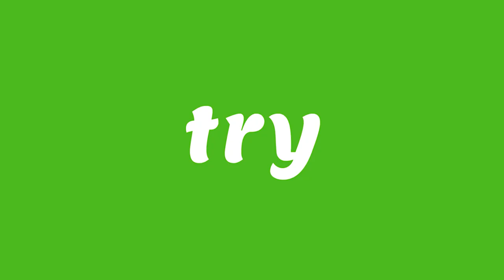Happy Holidays! | Elvenar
We're craving for the Holidays and so did our colleagues! 🎁

Available subtitles: EN, ES, HR, CZ, DK, NL, FI, FR, DE GR, HU, IT, NO, PL, PT, RO, SK, SE, TH and TR.